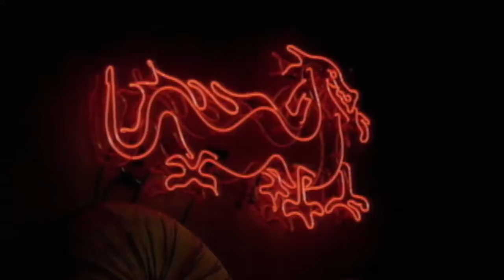Sonic - It Feels So Good